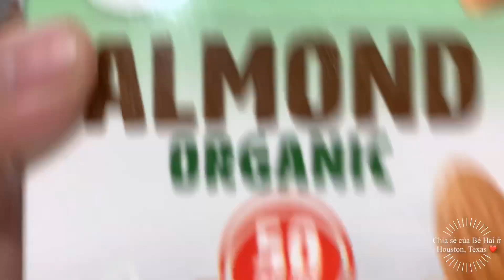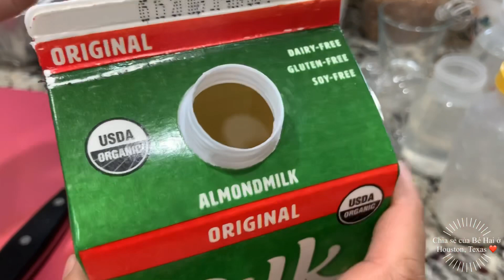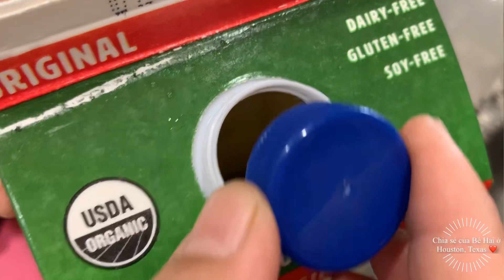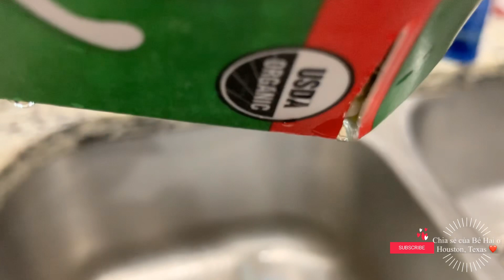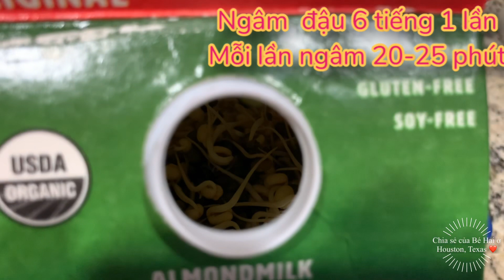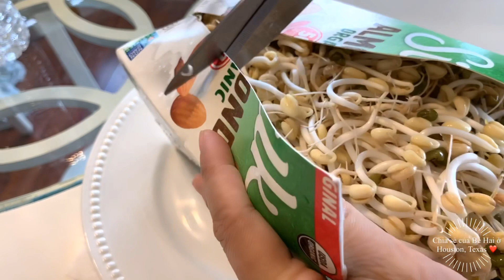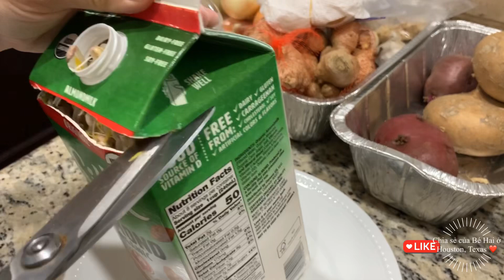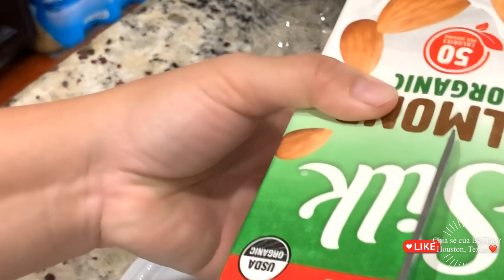Cách Làm Giá Ăn Đơn Giản Bằng Hộp Sữa, Ko Rườm Rà Mà Rất Hiệu Quả Tại Nhà. How to sprout mung beans.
Đây chỉ là cách chia sẻ cây nhà lá vườn của mình ... nếu có điều gì sai sót mình mong các bạn hãy commnent bên dưới để mình rút kinh nghiệm lần sau nha . Hoặc bạn nào có chia sẻ nào hay hơn nữa thì hãy comment bên dưới luôn để chúng mình cùng học hỏi lẫn nhau nè...

Các bạn cũng có thể xem những video khác của mình tại đây nha :

Mình sinh năm 1982 cho mọi người dễ xưng hô nha 🥰